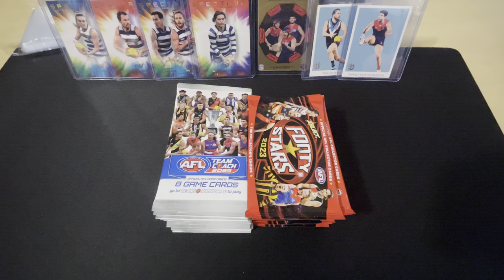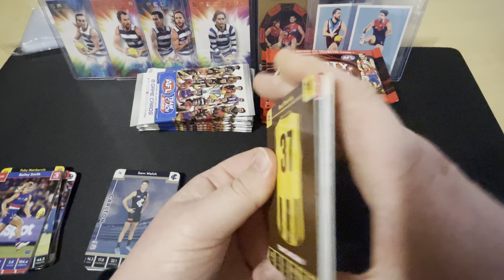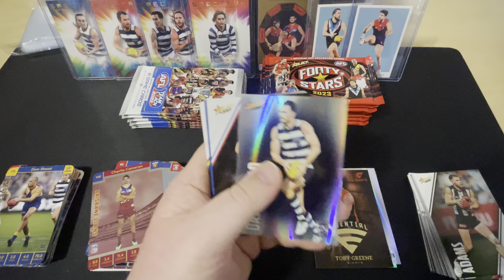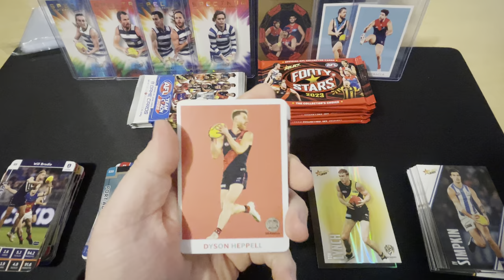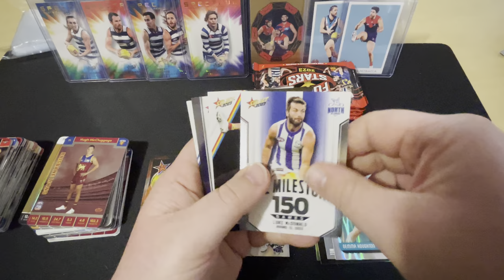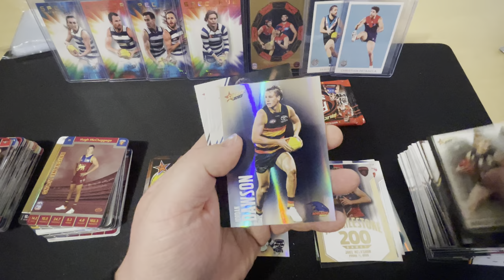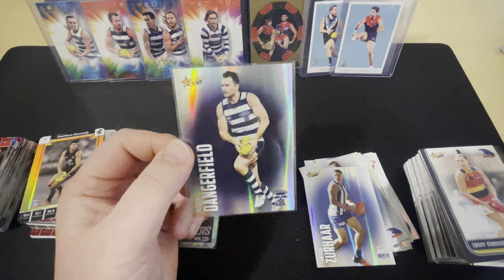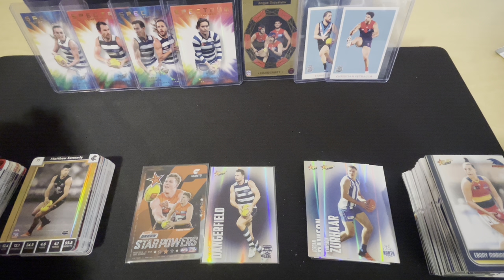AFL Teamcoach 2023 vs Footy Stars 23 Pack Battle #3 revenge szn for Teamcoach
And please follow me over on Instagram @surlysportscards